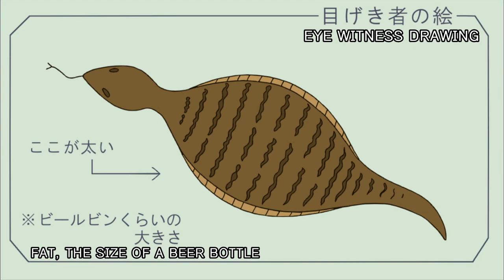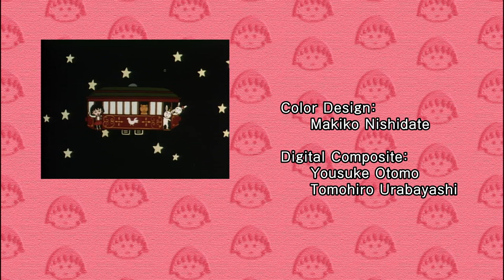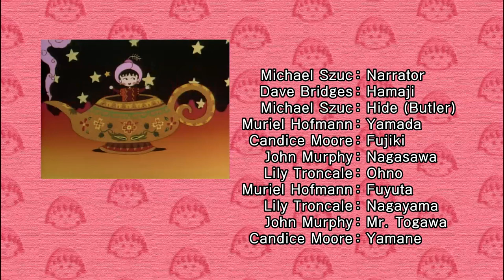Chibi Maruko Chan Eng Dub #956 "MYSTICAL TSUCHINOKO CO., LTD."/"I DISLIKE THE RADIO EXERCISE"